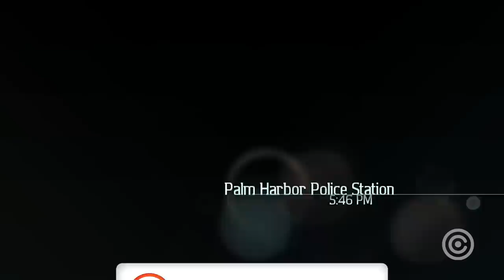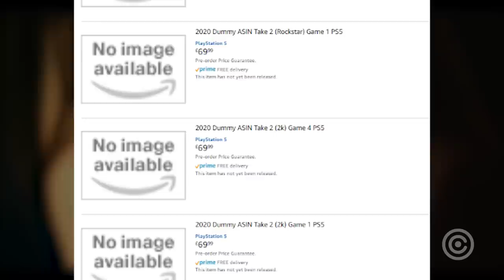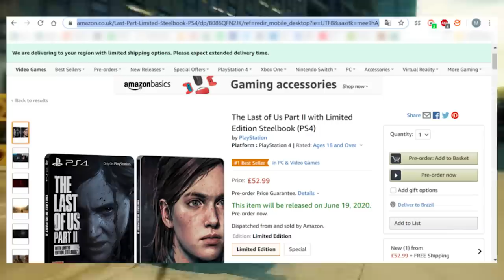O Preço ABSURDO dos JOGOS de PlayStation 5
Entenda tudo sobre o preço absurdo que querem vender os jogos de próxima geração no Playstation 5...

Gameplay de Fundo: NFS Undercover